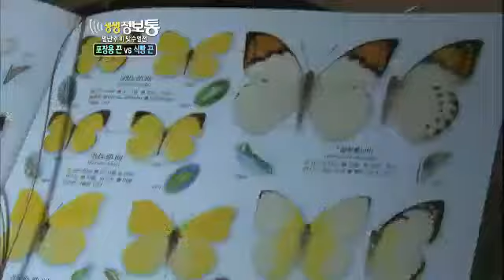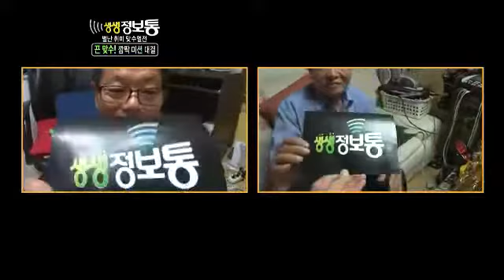생생정보통 Live Info Show 01 20120723 # 007